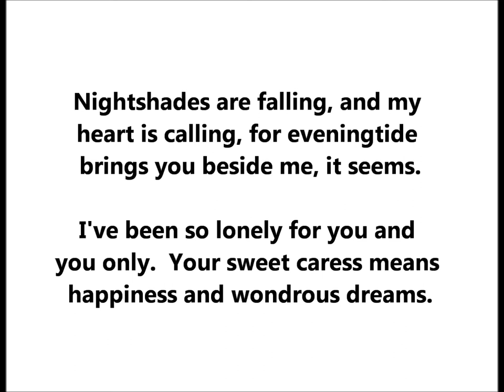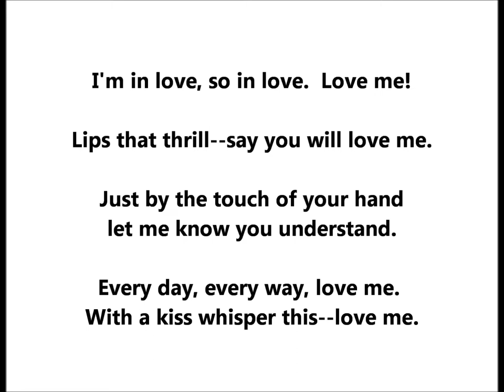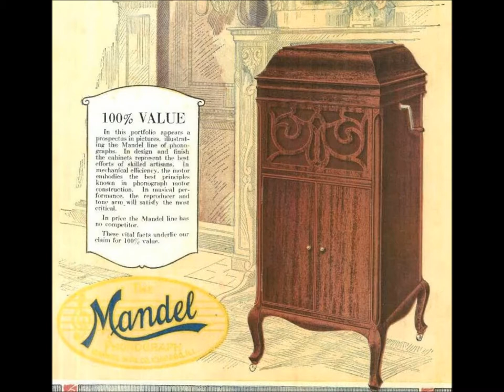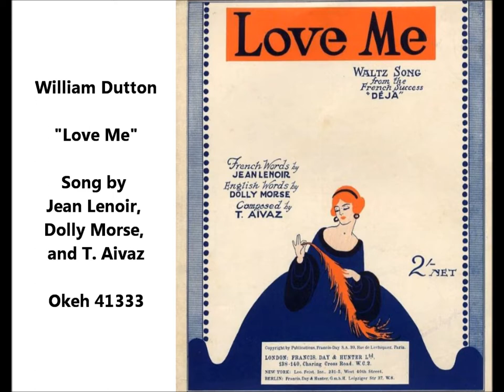William Dutton "Love Me" from show Deja = song by Jean Lenoir, Dolly Morse, & T. Aivaz (Okeh 41333)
William Dutton "Love Me"  from show titled Deja = song by Jean Lenoir, Dolly Morse, & T. Aivaz

Okeh 41333